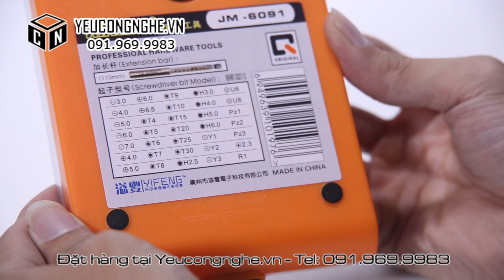Bộ mở tua vít đa năng cho dân sửa chữa điện tử JM 6091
Bộ tua vít đa năng sửa chữa điện tử 37 trong 1 model JM 6091

Bộ tô vít sửa chữa điện tử JM6091, tuốc nơ vít mở 35 đầu lựa chọn cho bạn. Tổng cộng bộ kit tiện lợi có 37 món giúp bạn sửa chữa, tháo mở chuyên nghiệp.

Tuốc nơ vít là dụng cụ thiết yếu trong gia đình và trong đời sống hàng ngày. Bạn luôn có nhu cầu phải sử dụng tua vít khi tháo mở các thiết bị, đồ đạc. Vậy tại sao không sắm cho mình bộ tua vít đầy đủ và khả dụng nhất để mang theo mình?

Bộ dụng cụ sửa chữa, tháo mở được bán tại Yeucongnghe.vn sẽ giúp bạn có được điều đó!

Đặc điểm sản phẩm:

- Bộ tuốc nơ vít đa năng cỡ nhỏ dành cho sửa chữa đồ điện tử cỡ nhỏ như máy vi tính, laptop, điện thoại di động, và các đồ điện tử..

- Sản phẩm được thiết kế đủ tất cả các loại đầu vít thường dùng trong linh kiện điện tử như đầu dẹt, đầu 2 lỗ, tam giác, lục giác, 3 cạnh, 4 cạnh, 5 cạnh và 6 cạnh, mỗi dạng đều có đủ các cỡ từ lớn đến nhỏ.

- Mũi vít làm bằng chất liệu thép không gỉ chịu lực cho thời gian sử dụng lâu hơn.

- Bao gồm thanh trụ kim loại giúp bạn nối dài và điều chỉnh độ dài tùy ý cho tua vít - điều đặc biệt mà các hộp tua vít đa năng khác ngoài thị trường không làm được.

- Tay cầm được bọc một lớp cao su cao cấp êm tay, chống trơn trượt khi sử dụng

- Các chi tiết của bộ sản phẩm sửa chữa đa năng đều được thiết kế tỉ mỉ và chi tiết, giúp bạn yên tâm về chất lượng

- Hộp sản phẩm được thiết kế ấn tượng, nam tính, kiểu dáng tuyệt vời. Bạn sẽ luôn tự hào vì có một bộ dụng cụ đẹp như vậy bên mình!